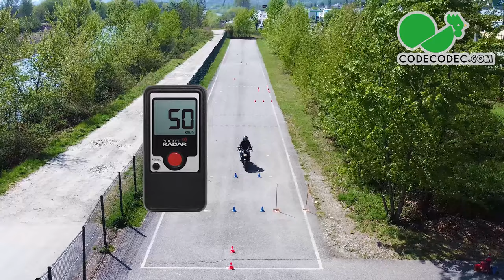Parcours complet permis moto 2023 #1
Le parcours 1, à connaître par cœur. Au boulot !

Musique modifiée :
Titre:  Airwaves
Auteur: Olivaw